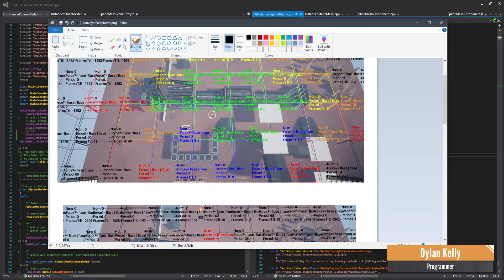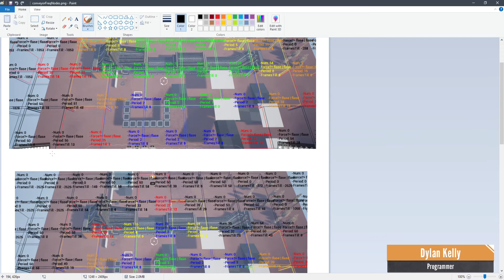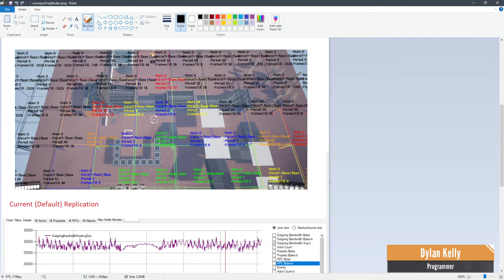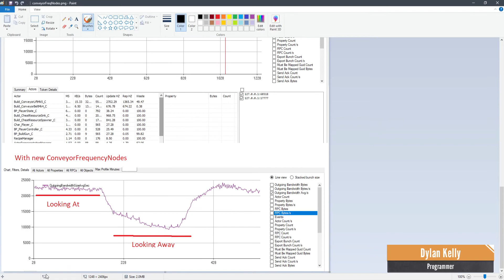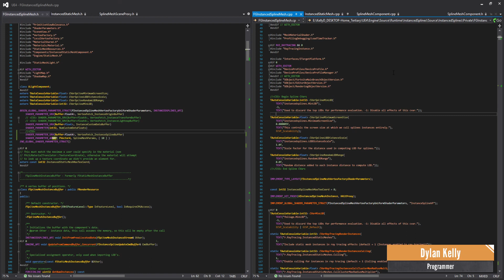Dylan Talk: Working on the Replication Graph